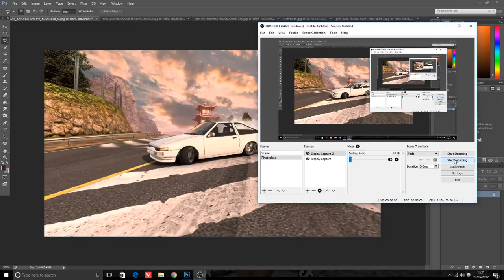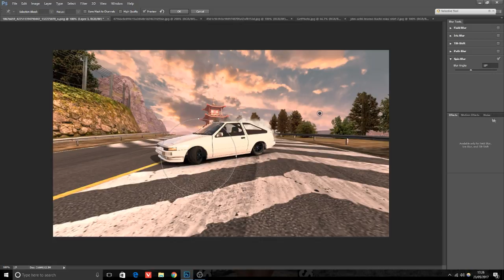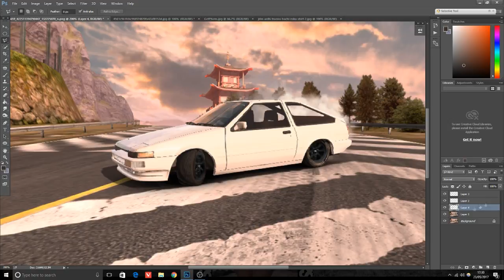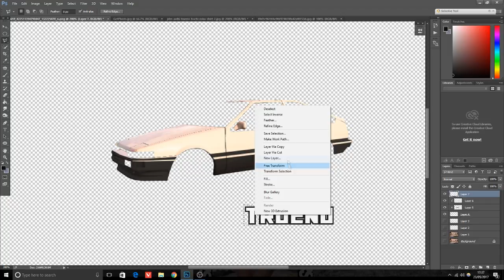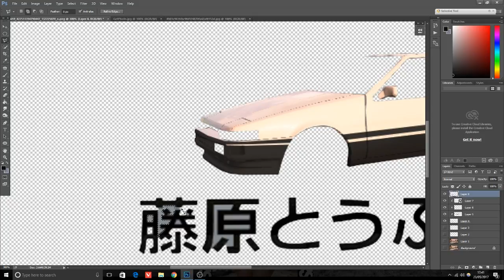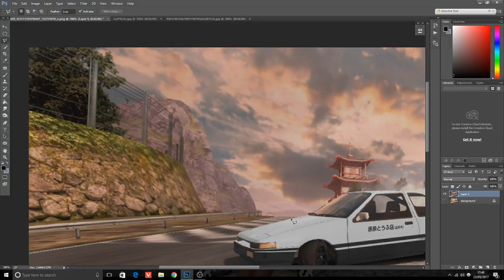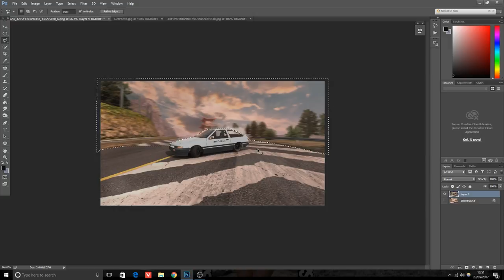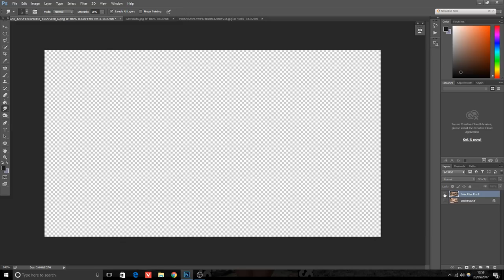🚗Photoshop - Fujiwara's AE86 'Initial D' - Virtual Tuning #10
Another new video, here we edit a Toyota AE86 Trueno and give it a hint of Initial D.. Takumi is behind that wheel and not letting that cup spill :P Like, comment and subscribe for more content.